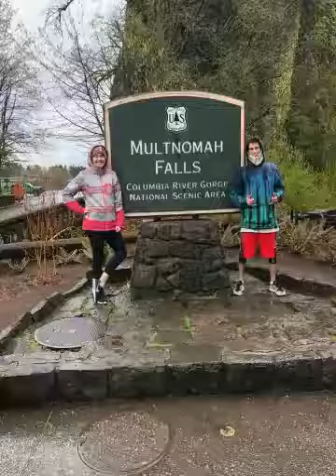Daniel & Caitlin 2018